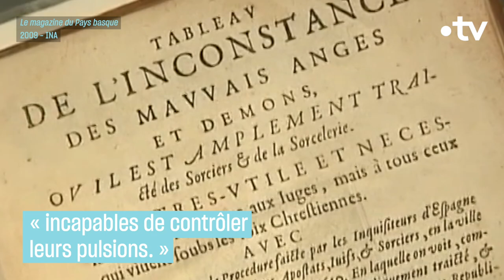La vraie histoire des sorcières d'Akelarre - Culture Prime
En 1609, le Pays basque va connaître une terrible chasse aux sorcières.
Des femmes seront traquées, emprisonnées et brûlées vives au nom de leur soi-disant dévotion pour Satan.